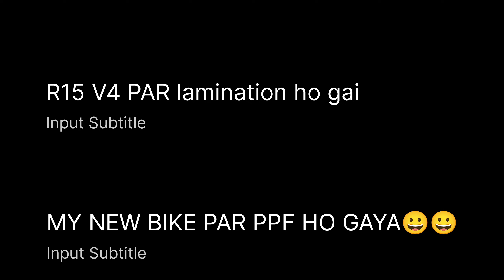Yamaha R15 v4 Lamination | R15 modification | wraps sikar | nikal gaye aur karvane part 1next part 💕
PPF HO GAI MY NEW R15 V4 PAR 💕♥️

FOLLOW KARO INSTAGRAM PAR

MY FACEBOOK ACCOUNT FOLLOW KARO

FACEBOOK PAGE PER BHI SUPPORT DIKHAO